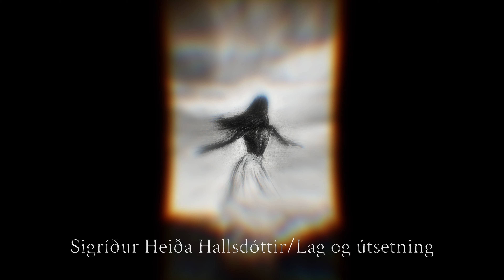Sálumessa Agnesar / Requiem for Agnes. Sigríður Heiða Hallsdóttir.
Sigríður Heiða Hallsdóttir: Höfundur lags og útsetning.
Sigmar Þór Matthíasson: Bassi og útsetning
Sigrún Kristbjörg Jónsdóttir: Fiðla
Unnur Jónsdóttir: Selló
Kjartan Kjartansson: Upptökur, hljóð, mix, master
VilliJóns: Myndmál.